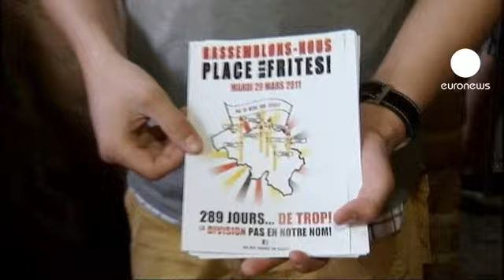Belgio: Di Rupo incaricato di formare il governo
Forse una svolta nella crisi politica belga. Il re Alberto secondo ha conferito al socialista Elio di Rupo l'incarico di formare il nuovo governo. Se Di Rupo riuscisse, diverrebbe il primo premier francofono degli utimi tre decenni.

Il paese è senza esecutivo da più di un anno, esattamente dal 26 aprile 2010. Il Belgio si è così guadagnato il poco invidiabile primato di paese con la più lunga crisi di governo della storia.